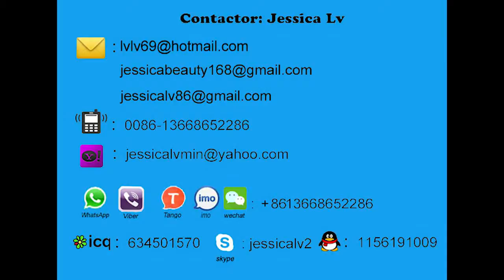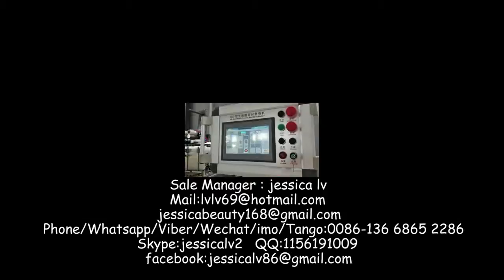kraft bag machine jessica